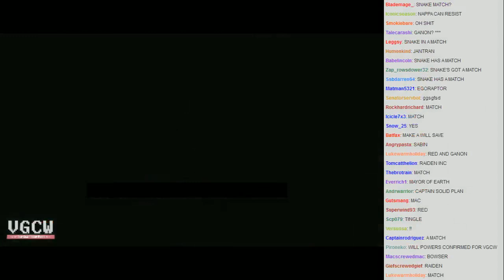VGCW - 2013-04-23 - 10 - Plot